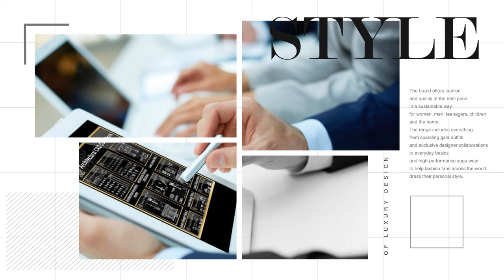★【CAD Design Download CAD Blocks,Drawings,Details】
See more about AutoCAD, Cad Drawing and Architecture Details from these websites:
Accessibility facilities
Architecture Details
Ceiling Details
Building Details
Construction Details
Foundation Details
Structure Details
Lifts
Travelator
World Famous Architecture
Skyscraper Design
5 Star Hotel Cad Drawings
Office Building
Steel Structure Building
Exhibition Centre